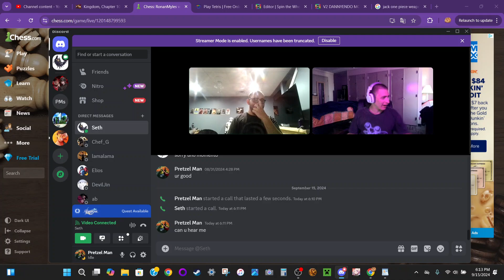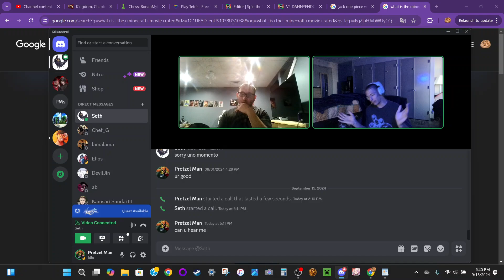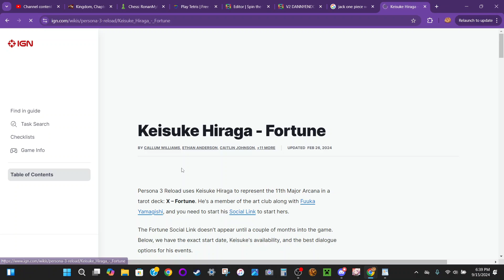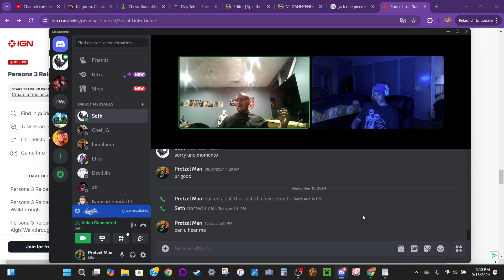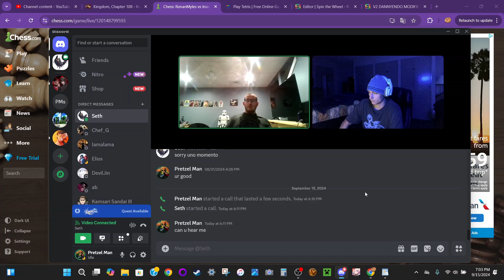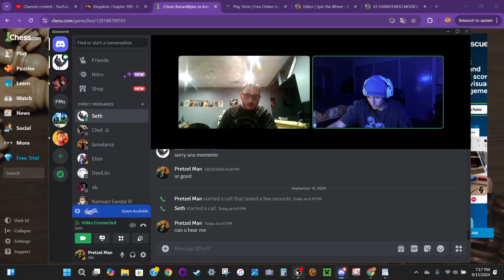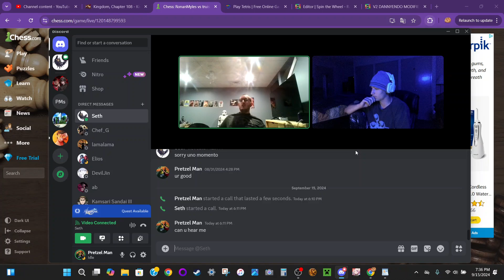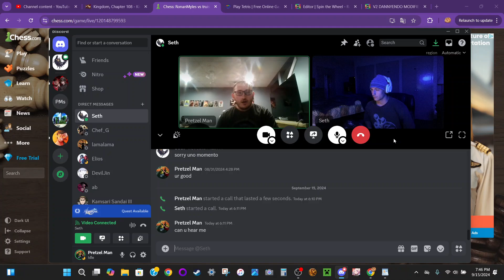Just 2 Dudes Ep 15: So, so, much persona talk, seth's new london adventures, we're on camera now!!!!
Enjoy my content, and please know that anything I say is purely my opinion.